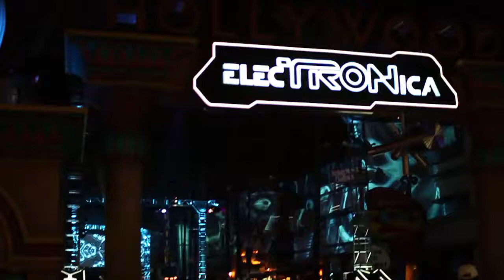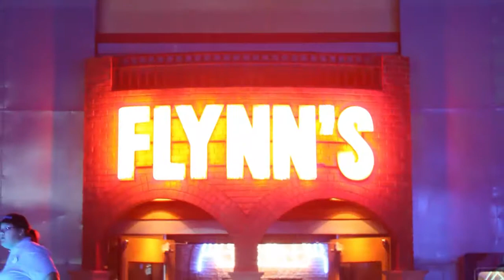elecTRONica Overview w/ Laserman DCA HD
See and experience what elecTRONica has to offer in this video overview of the event, including "Laserman!" The Hollywood Backlot is transformed at night into an all-Tron themed spectacle. 720p HD.